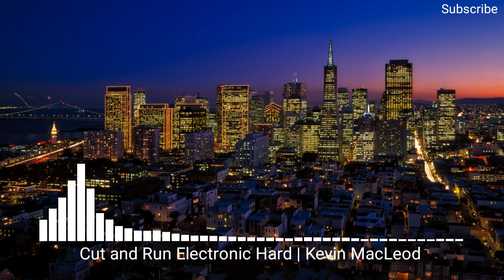Cut and Run Electronic Hard - Kevin MacLeod (No Copyright Music, Royalty Free Music, Safe Music)